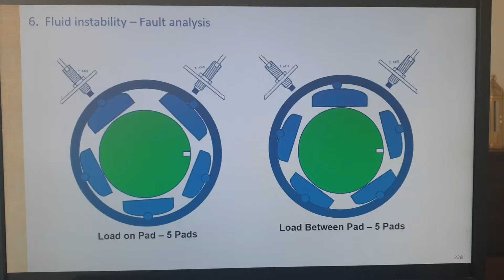TMA COURSE - Tilt pad bearings load on bad and between bars from turbo machinery analysis course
Tilt pad bearings load on bad and between bars from turbo machinery analysis course